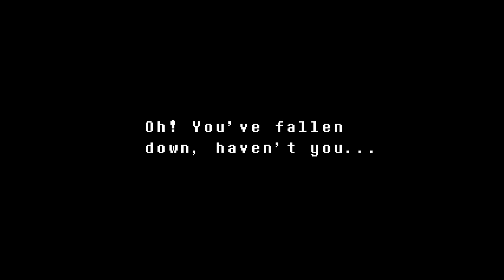MAD DUMMY! Undertale [#6] (Pacifist Route)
Don't get on this guy's bad side.